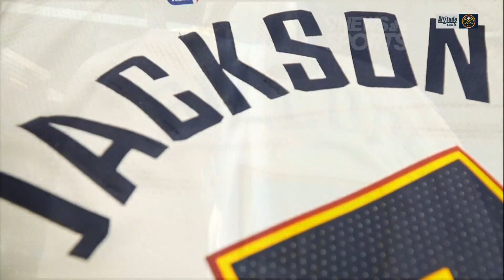Former Colorado prep star Reggie Jackson returns home with Nuggets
The Denver Nuggets recently signed Reggie Jackson, a 6-foot-2 guard who graduated from Palmer High School in Colorado Springs.